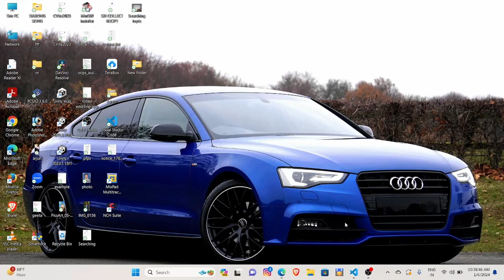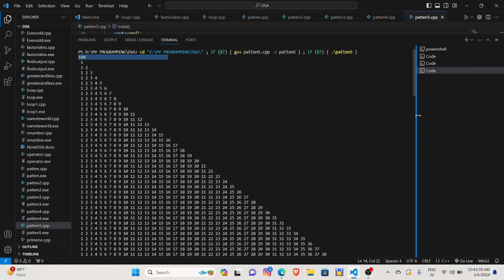Ye Triangle Kesa laag raha hai || Kuch idea nahi aya ta yehi kar leta hon😅